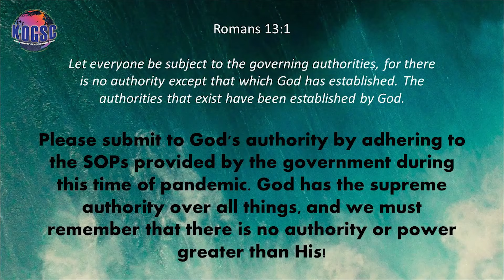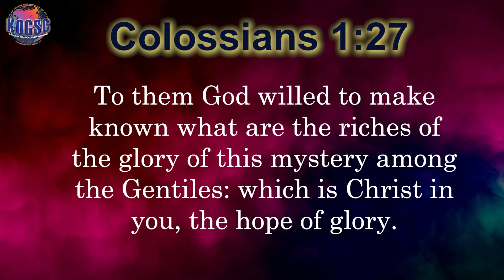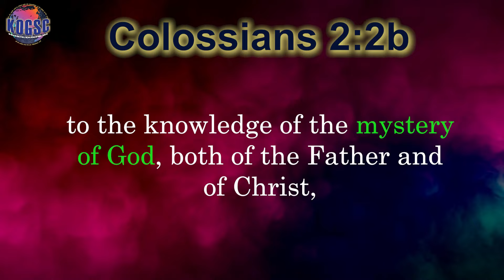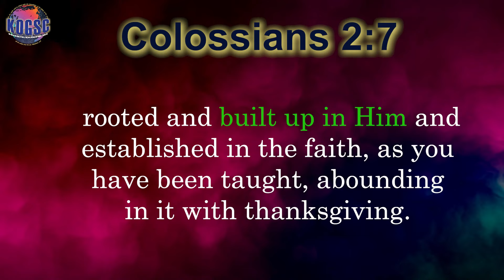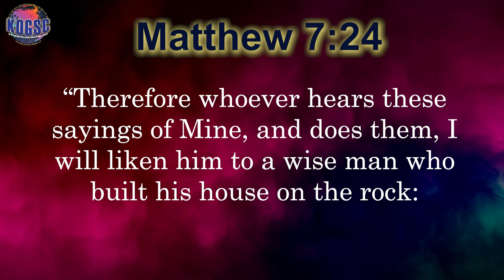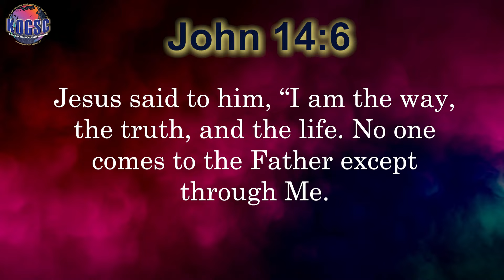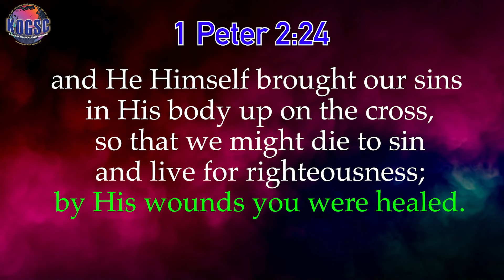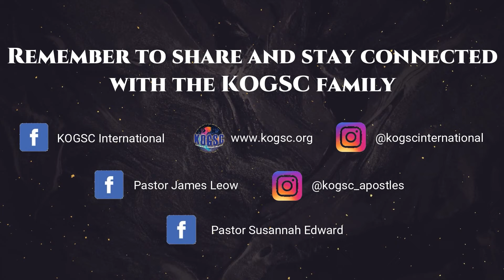Redemption Series: The Colossians - Chapter Two, Part One | Pastor James Leow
The Redemption Series is all about the saving grace of God to deliver people from all kinds of sicknesses, dangers, harms, oppressions of the enemy and financial lack. If you or someone you know are going through a time of crisis today, it is time to wake up from a place of feeling defeated and walk into the glorious protection of God.

God is not silent about what is going on today. He is raising up many men and women of God to bring revival to the earth.

Pastors James Leow and Susannah Edward are called and chosen as end time Revivalists by God to wake up His people from falling into the trap of lies of the devil.

Through visions and dreams from the Lord concerning the church, God is using them as one of His powerful instruments to bring in the next move of God to this generation.

You can choose to watch the premiere at 8 pm GMT+8 every Sunday or at any time possible. With God time and distance is not an obstacle.

If you've missed the first and second episode of Redemption Series - The Colossians, head to the links below to enjoy the full blessings from this series. Do not miss any episodes.

Have a question you would like to ask?

Sow a seed today and help us to bring the gospel to ends of the earth!
Please find the bank details below:
Account Holder: Remnants Resources
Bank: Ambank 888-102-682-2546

Song: The Light Of The World
Composed by: James Leow
Credit to Revivalists of Christ's Kingdom (R.O.C.K.) Ministry, King of Glory Supernatural Church